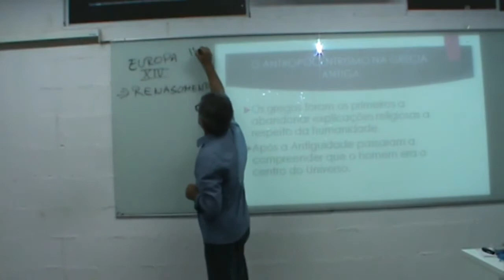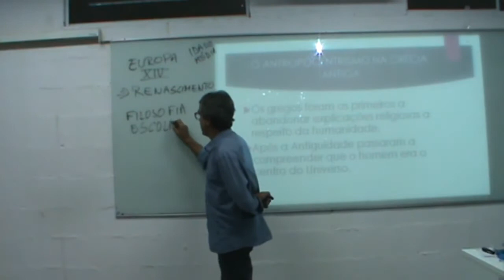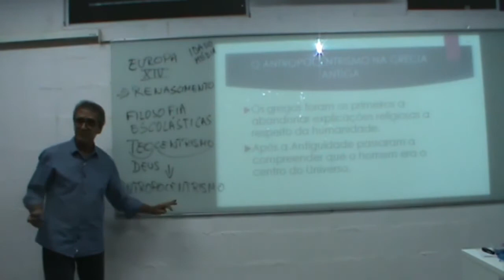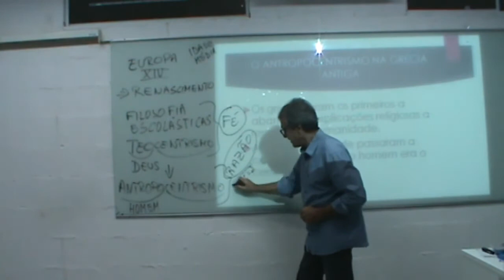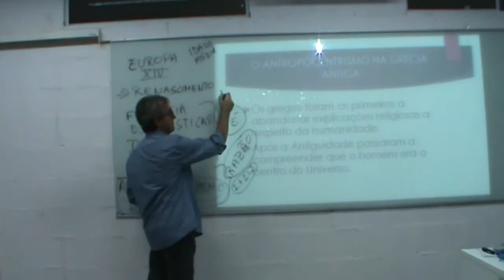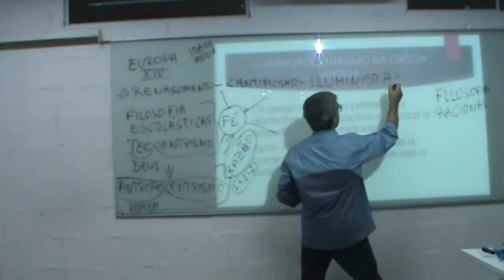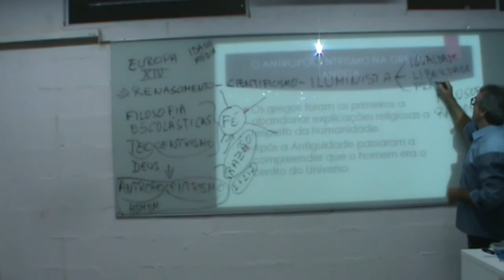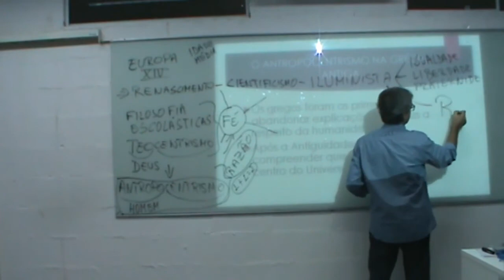A contribuição dos gregos para o pensamento Ocidental - Prof. Silvânio Barcelos - HISTÓRIA NEWS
Trecho de aula de História do Direito (sem edições de vídeo) com o módulo: A Civilização Grega. Nesse fragmento de vídeo, analiso a importância da cultura e filosofia grega entendida como base de consolidação da própria Civilização Ocidental. Vale lembrar de que os gregos são considerados no interior da historiografia universal como "Pais do Ocidente". (Prof. Silvânio Barcelos)